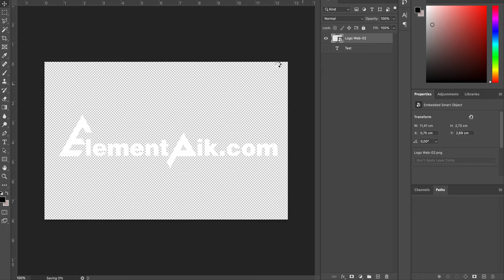3D Plastic Gold Red Border Text Effect [ElementPik.com]